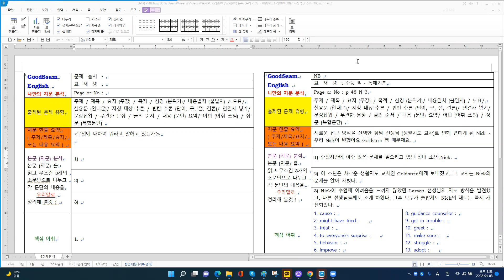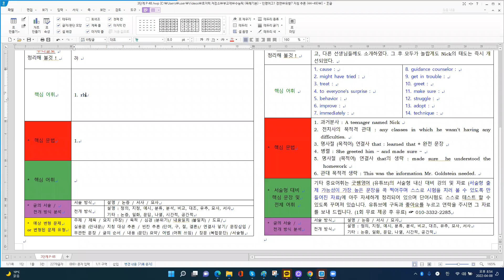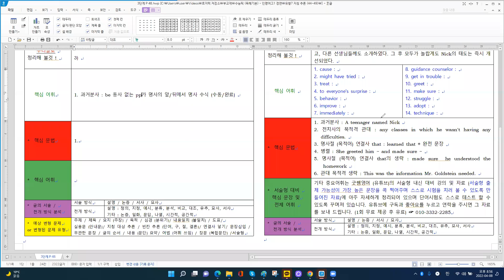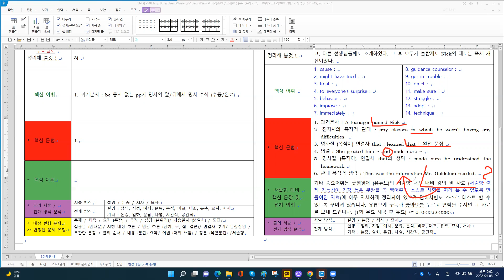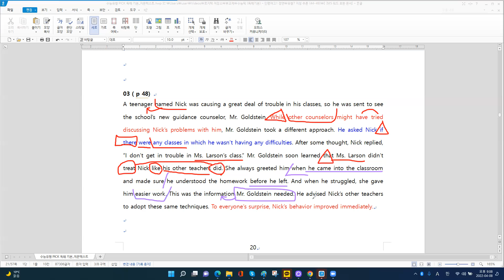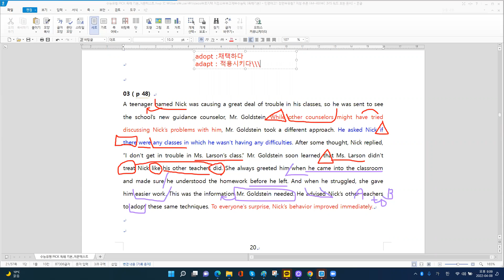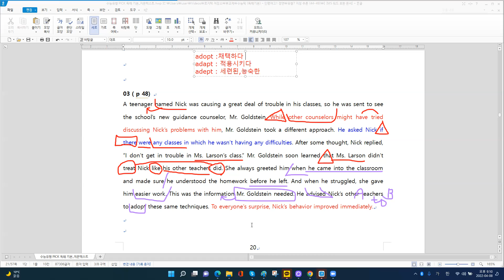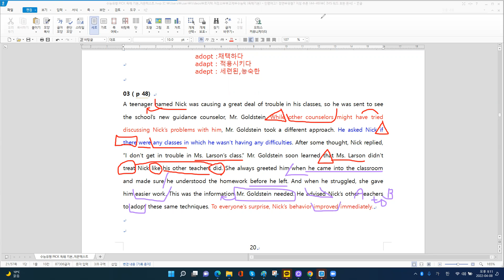[부교재] 수능유형 (픽) 독해기본 p 48 N 3 [2차 설명]